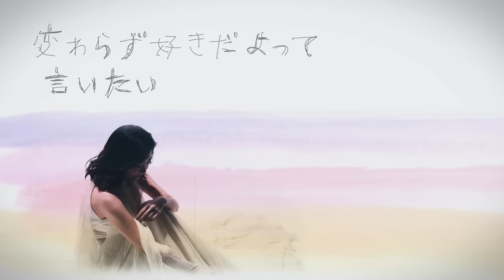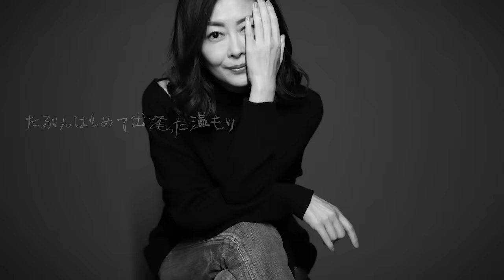君のこと / 中山美穂 New Album「Neuf Neuf」12/4発売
中山美穂 約20年振りのNew Album「Neuf Neuf」2019年12月4日発売！

「君のこと」
作詞：柴田隆浩 (忘れらんねえよ), 渡邉美佳
作曲：柴田隆浩 (忘れらんねえよ)
編曲：高田漣

「君のこと」Music Video
Film Director：信藤三雄
Production：ROCK'N ROLL,JAPAN K.K.

「Neuf Neuf」【初回限定盤】
  KICS-93873  価格 ¥4,000＋税
  【収録内容】
  M1.時計草
  M2.ただ泣きたくなるの
  M3.君のこと
  M4.カーテンコール
  M5.You’re My Only Shinin’Star
  M6.C
  M7.色・ホワイトブレンド
  M8.Neuf

  【初回限定特典】
撮り下ろし卓上カレンダー
絵本作家 荒井良二氏 描き下ろし 三方背ボックス仕様

「Neuf Neuf」【通常盤】
  KICS-3873  価格 ¥2,500＋税
【収録楽曲】
  M1.時計草
  M3.君のこと
  M6.C
  M8.Neuf

MIHO NAKAYAMA BIRTHDAY CONCERT 開催決定！
日程：2020年3月１日(日)
会場：中野サンプラザホール
開場：17:00　開演：18:00